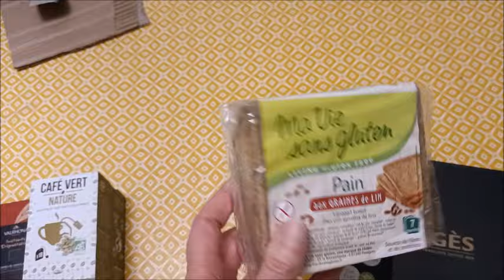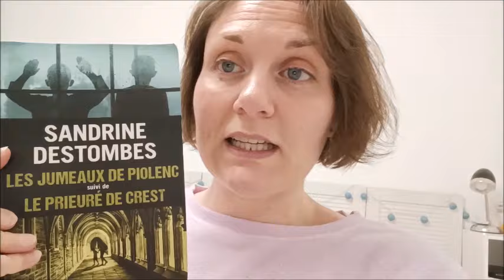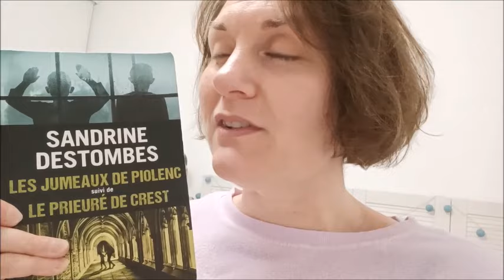Blabla : Anniversaires, coiffeur, balades et achats !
Une semaine bien remplie !
A très vite,
Gros bisous.

Pour info :
Je m’appelle Vanessa, j’ai eu 42 ans en janvier 2024, je suis en couple avec Simon depuis septembre 2013, nous avons un petit Lancelot né en juillet 2018 (5 ans) et je suis assistante administrative dans une crèche et un relais petite enfance. Je suis sur youtube depuis mars 2012.